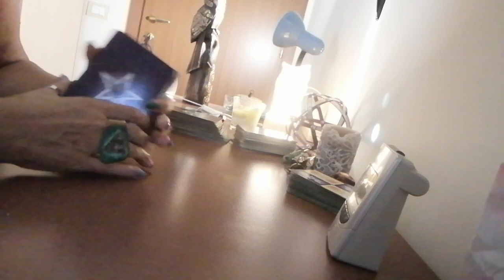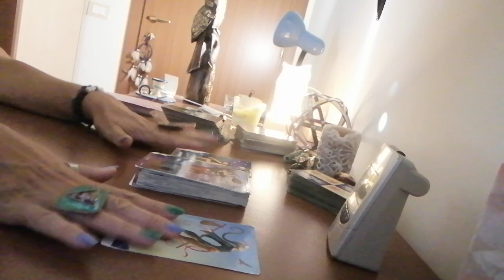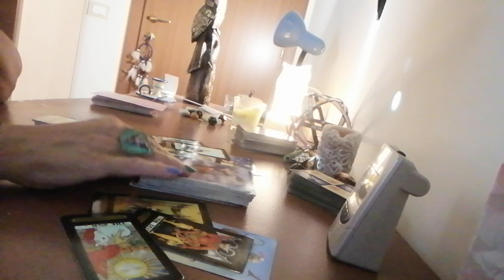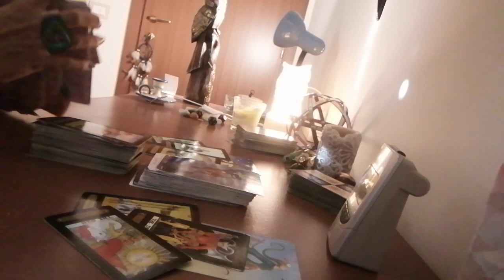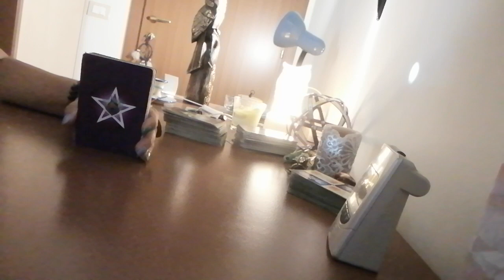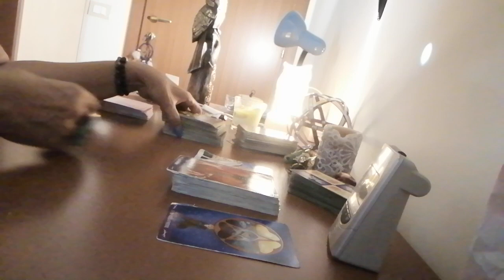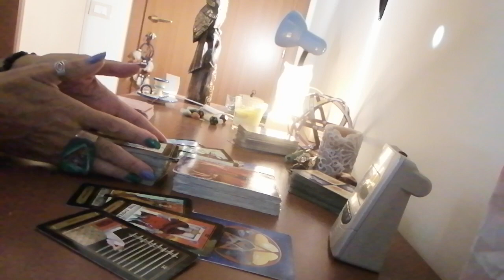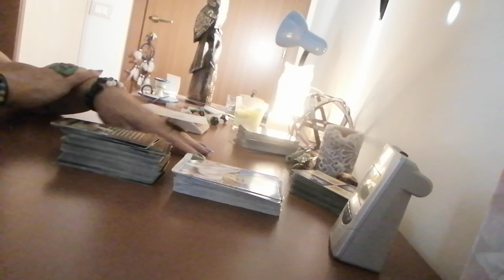SAGITTARIO E CAPRICORNO DAL 15 AL 21 AGOSTO